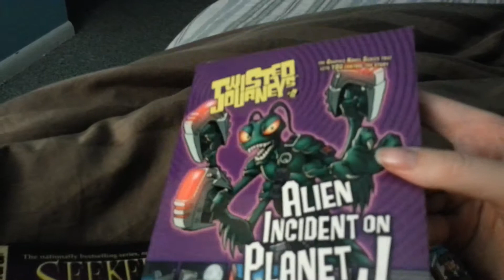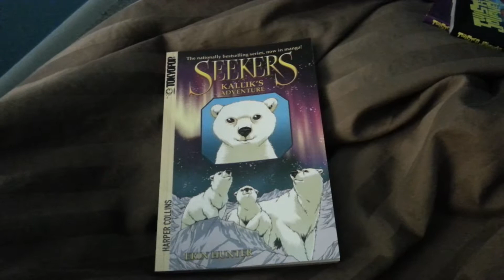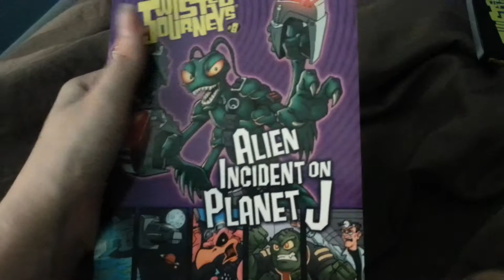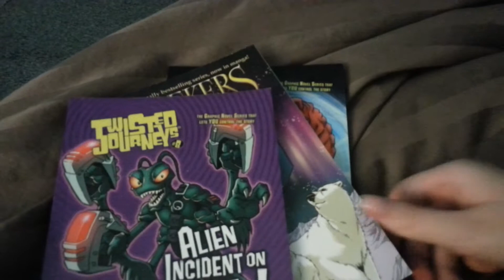Surprise book review plus update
Hey guys yeah im not dead and yeah a update but its inportant so watch if you like to know whats uo as always please sub and like and favorate and i see you all next time